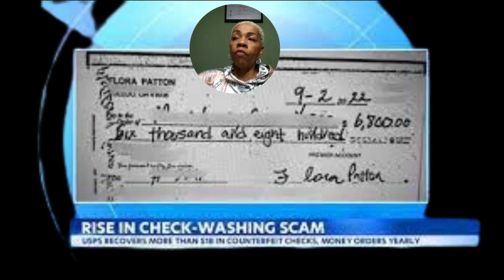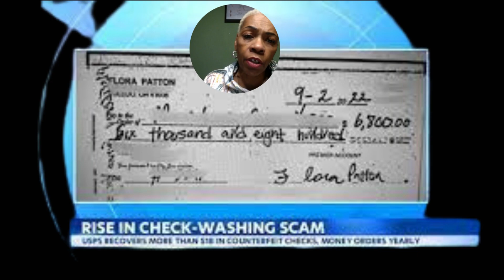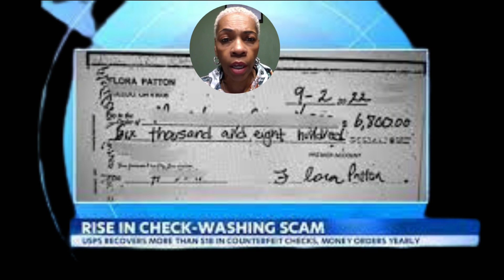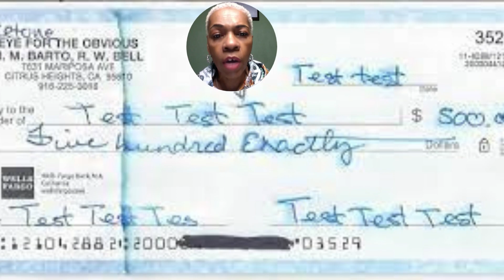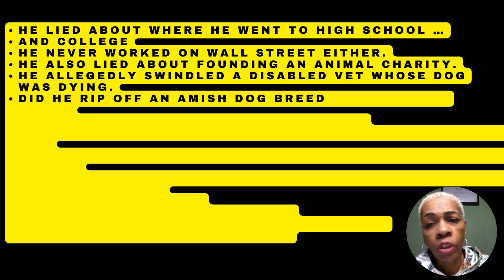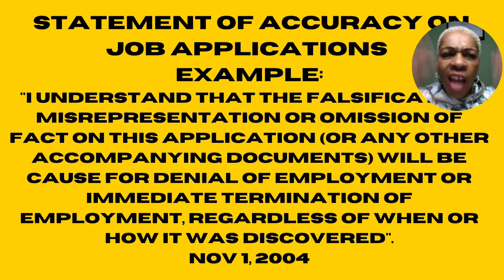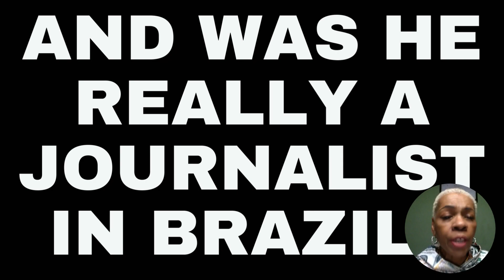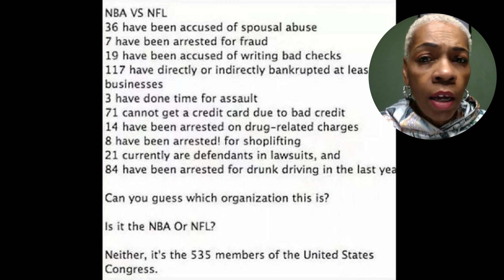and , DeSantos lies lies on his resume?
Caught up-RandomISH video Check Washing schemes are rising and trump's $130K Lie. In this video I share 6 tips to help you avoid being the victim of a a Check washing scheme explore trumpsliematter, DeSantos' still in Congress What A Hot Mess. Tune and share your comments because I. want to know "What's Your Frequency"?🤔
00:00 Introduction
01:00 Check Washing
14:50 Trump's 130 K Lie
19:58 George Santos' 17 Lies
23:00 Statement of Accuracy on Job Application
24:17 Congress' List of Crimes